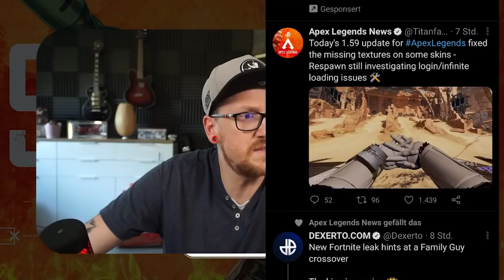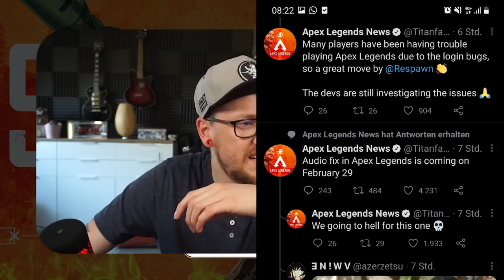Event verlängert + Patch news│Apex Legends Season 8 news deutsch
In diesem Video gibts ein paar Infos zum Apex Legends Season 8 Patch und das Event wurde verlängert !